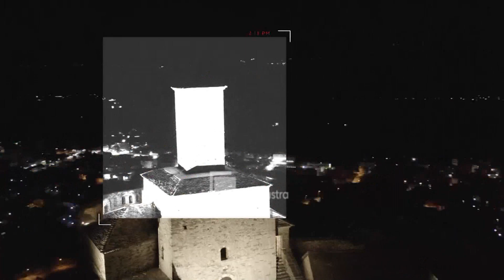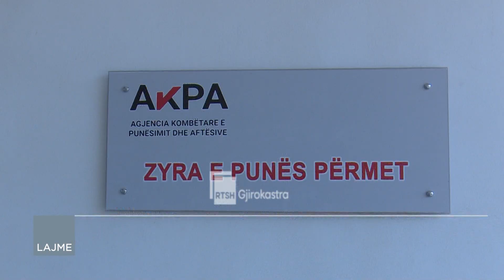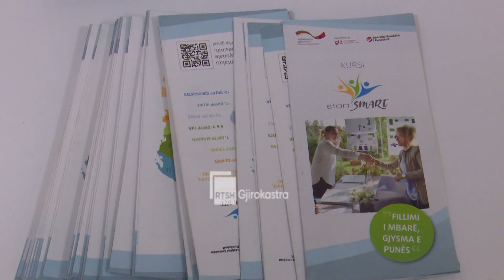Ditari 15 Dhjetor 2021